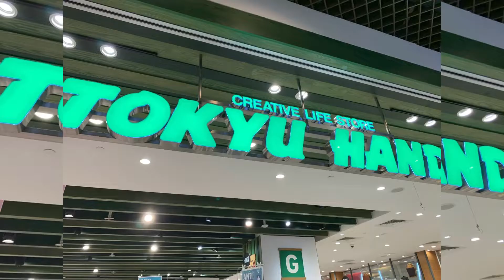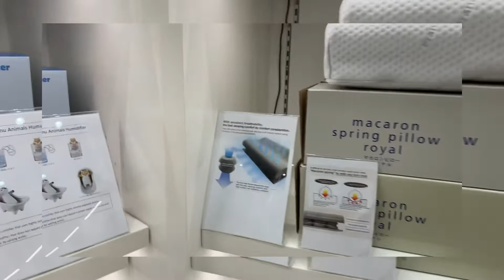TOKYU HANDS JAPAN MADE